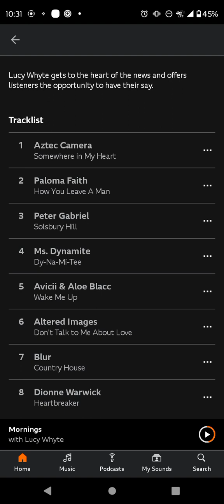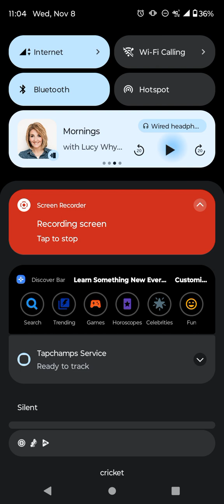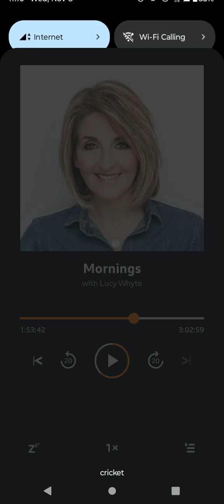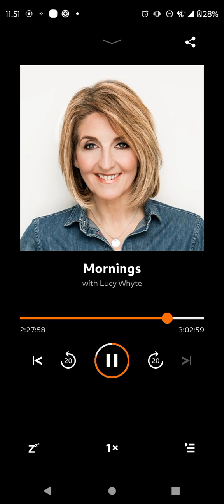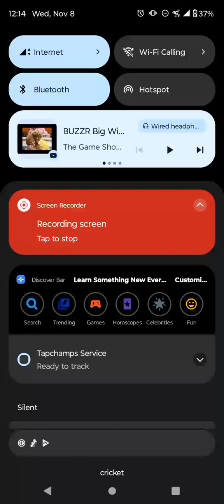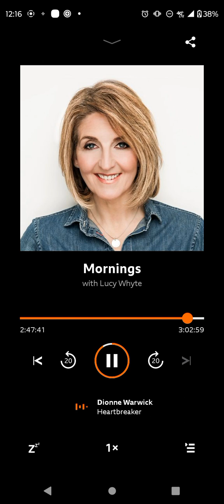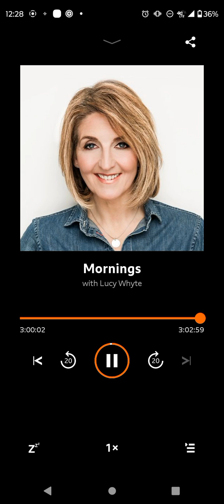Mornings entire second and third hour 11/8